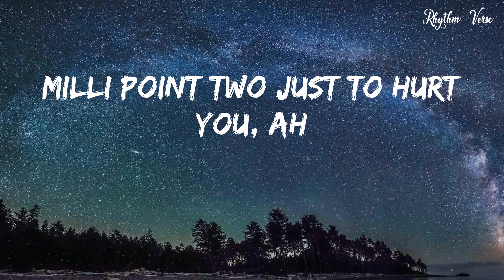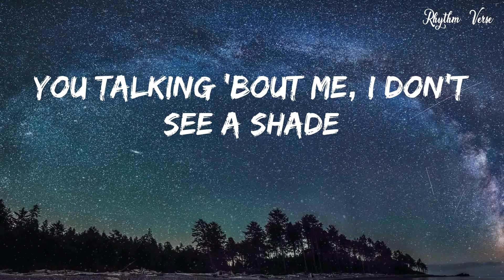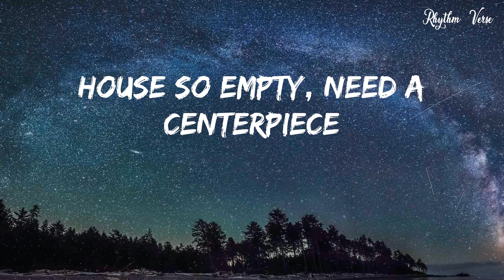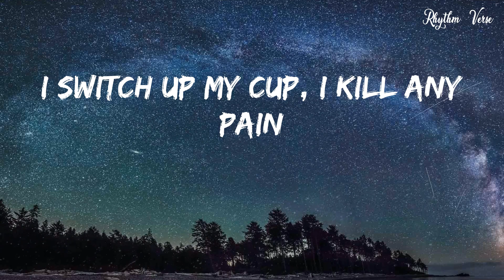The Weeknd - Starboy (Official Video)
Lyrics:
100 on the dash get me close to God